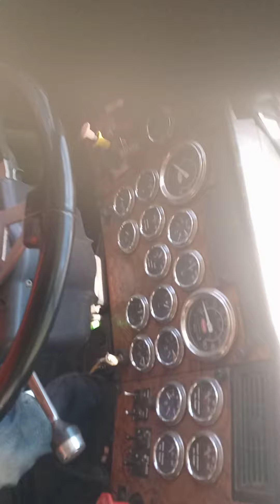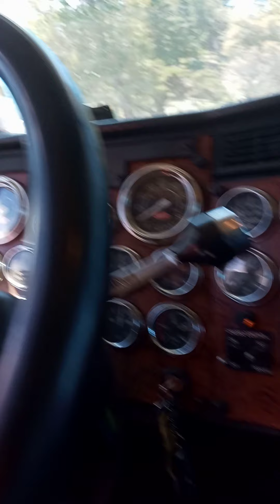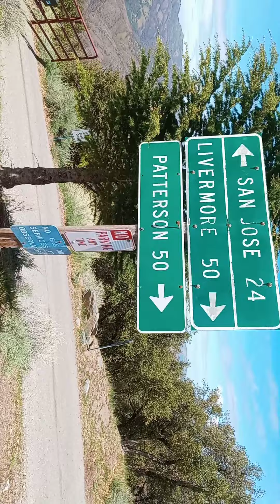Mountain Driving Park 2 Mount Hamilton